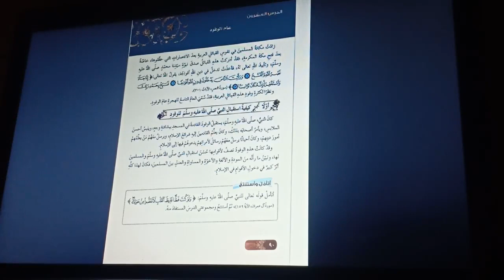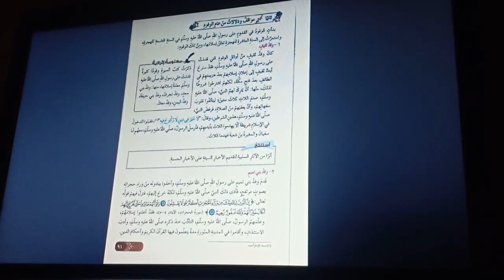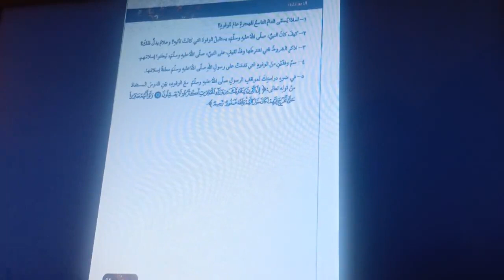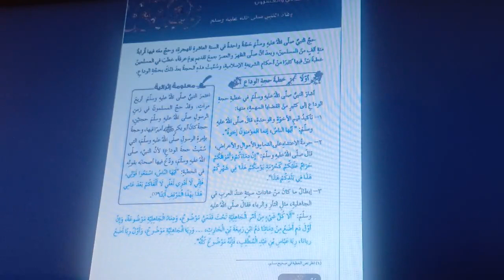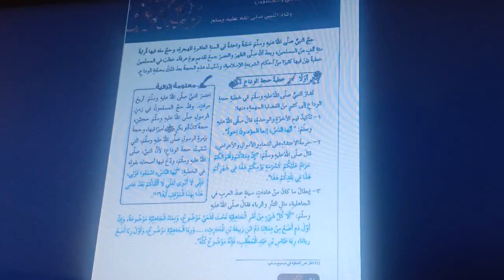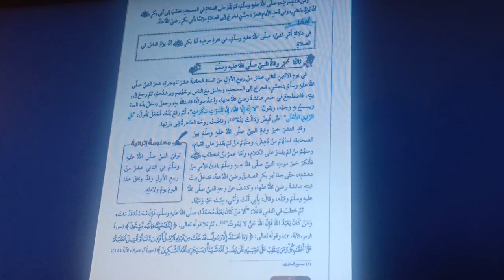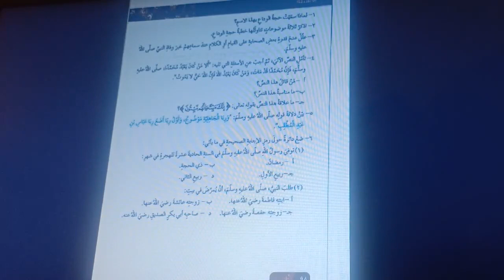الأحد – الحصة الثانية – العاشر – تربية إسلامية – عام الوفود و وفاة النبي صلى الله عليه وسلم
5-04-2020